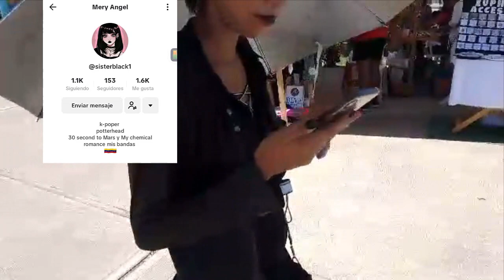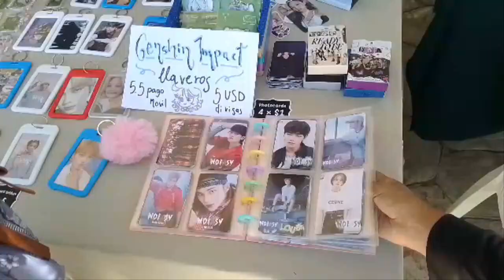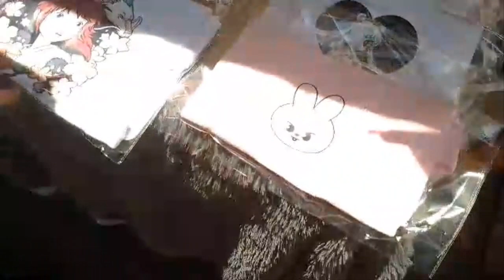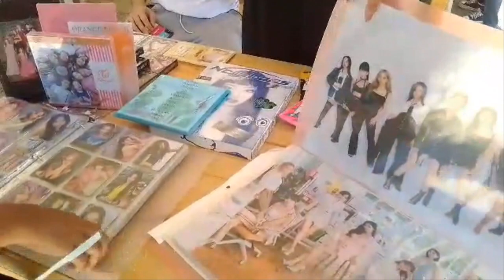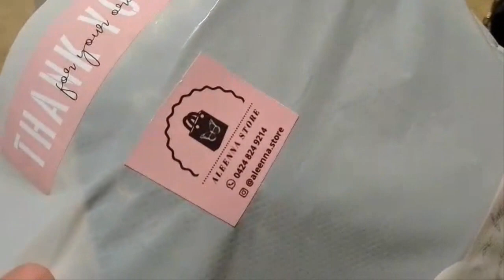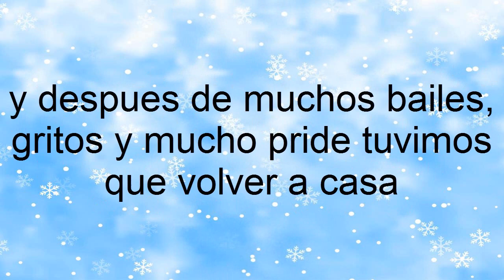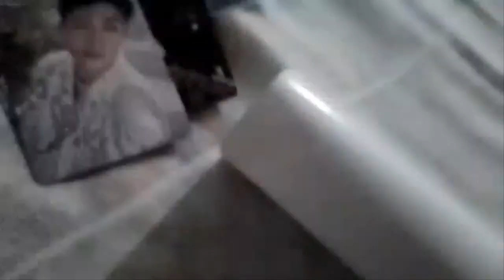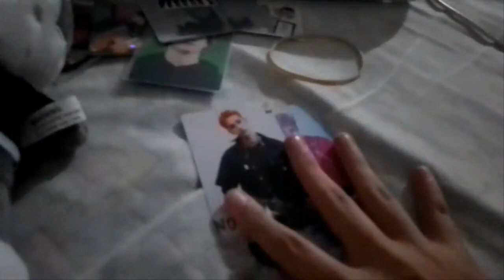bazarfest 2024 ediciòn mes del orgullo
después de mil años regresamos con los videos, (el trabajo y la universidad me tienen mal ;-;) el video lo grabe el 29 de junio (pero lo subo ahorita ya que tuve que acomodar la licencia del windows ya que tenemos una computadora) y este es el video mas largo que eh hecho hasta ahora denle apoyo al video por fis ;-;